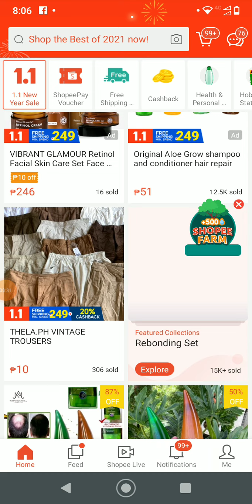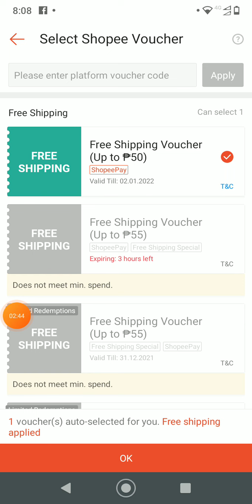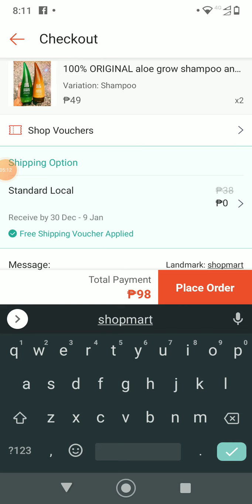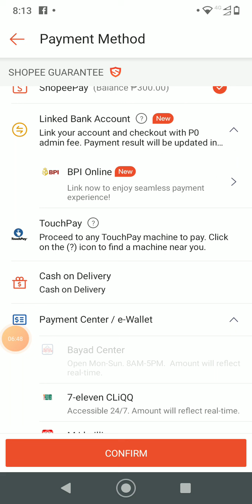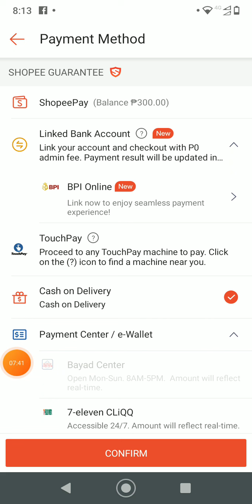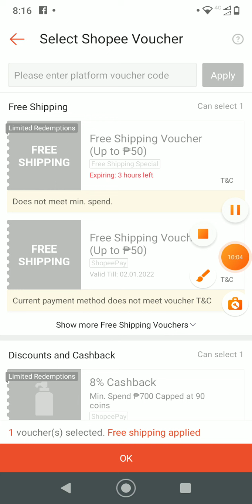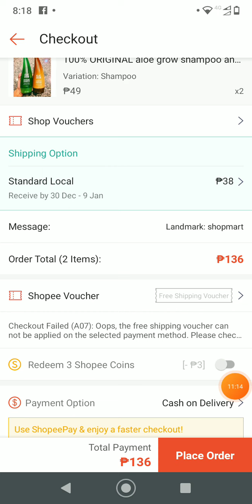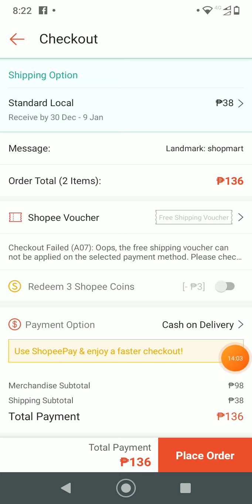PAANO ANG MAG CHECK OUT SA SHOPPEE BY ADERF/ SHOPEE CHECK OUT BY ADERF/ ADERF TUTORIAL